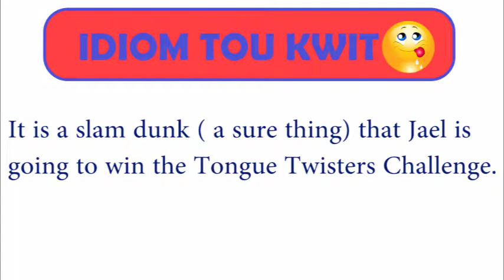Idiom Tou Kwit - To be a slam dunk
Did you know that slam dunk could also be an idiom? Watch that video to get the meaning.